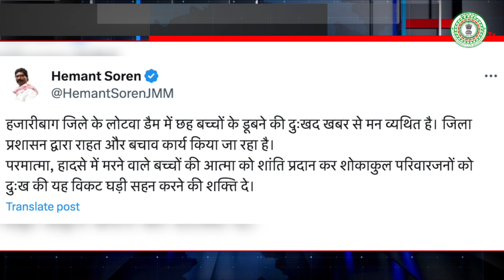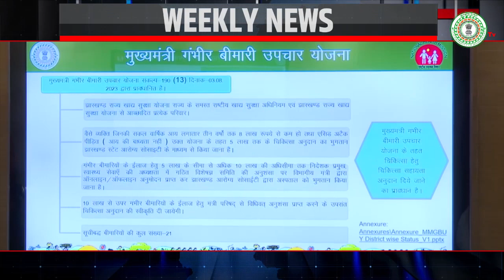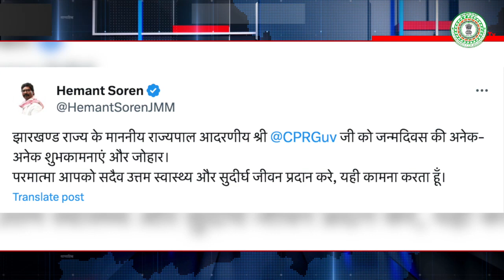jhargov weekly news important activities of jharkhand government from 16 October to 21 October 2023